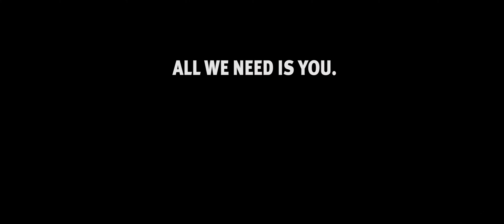Make Your Moment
Life-changing moments are all around us — in our neighborhoods, our schools, where we work — and when we embrace those moments to help our neighbors who struggle with health, financial stability, or education, we become a community united. Watch the video to learn more about how you can make your moment count and then spread the word!